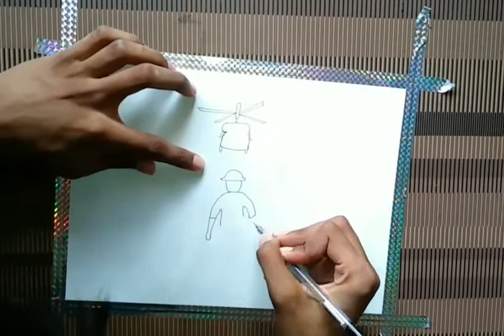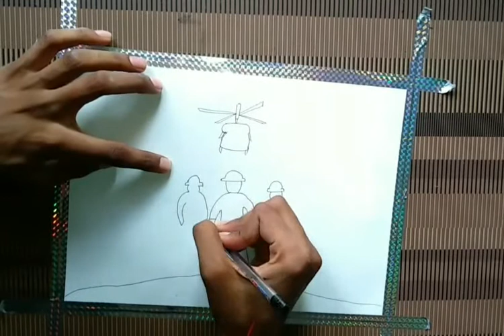Drawing for indian airforce day | 8Oct 2020